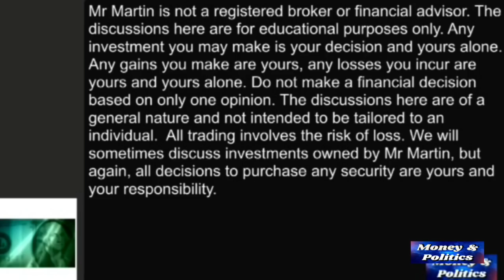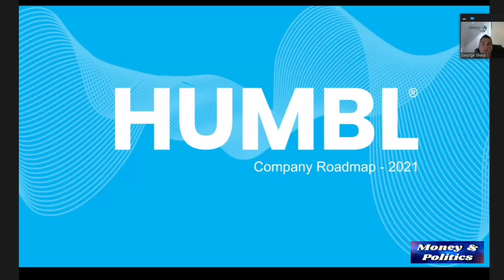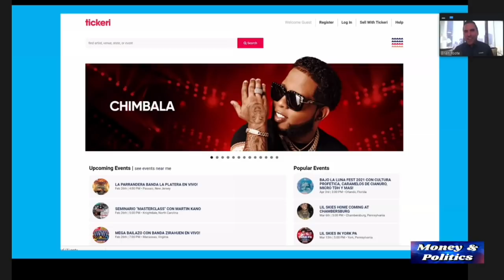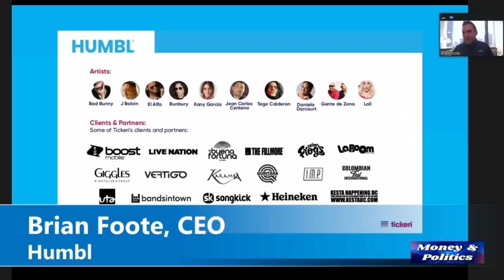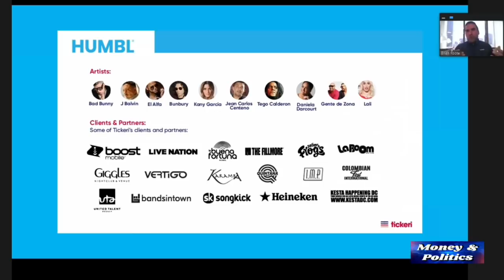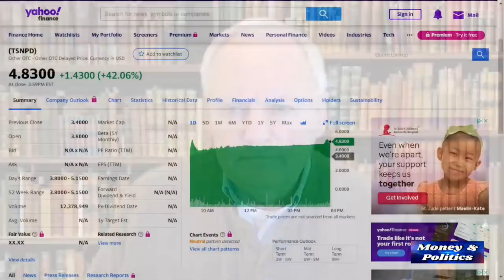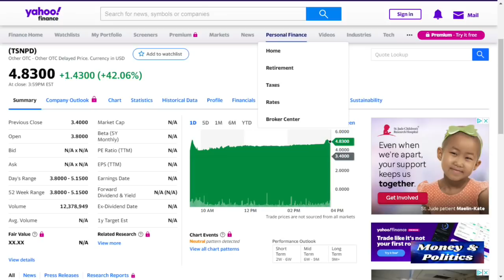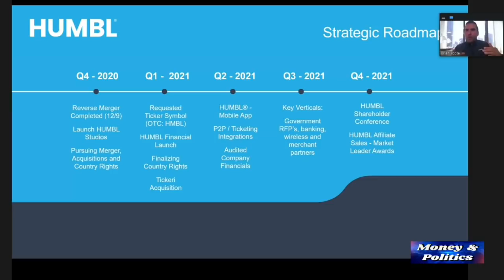Why Humbl is the TICKET to a Profitable 2021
February 26, In the wake of a Reverse Stock split, Geo Sharp and Brian Foote spoke to investors on why they did a reverse split and what lies ahead, including their HUGE announcement and why it could build a strong new stream of income.